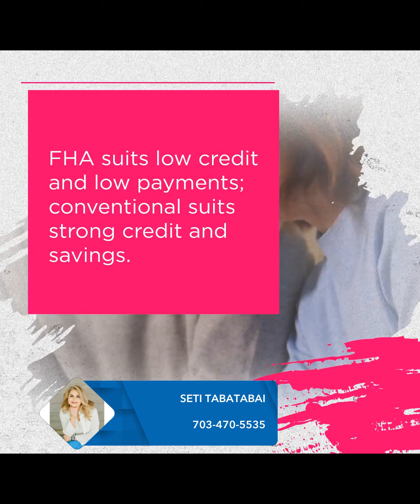Which Loan Fits You: FHA or Conventional?